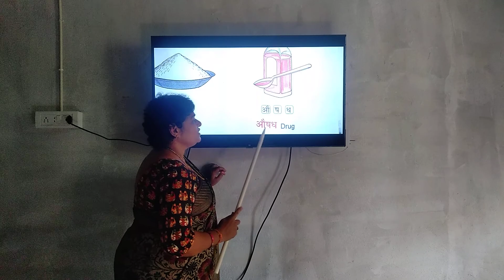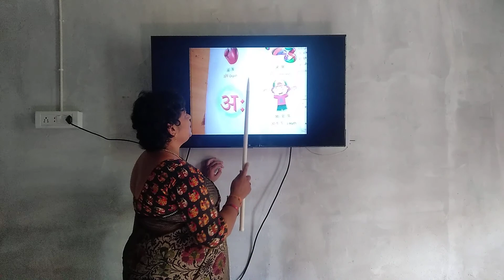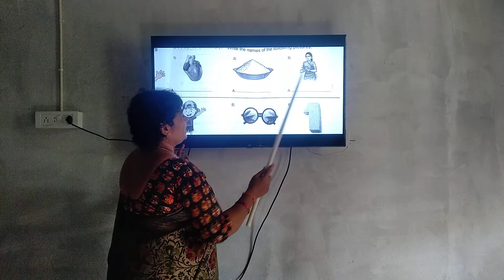1st class Hindi p8